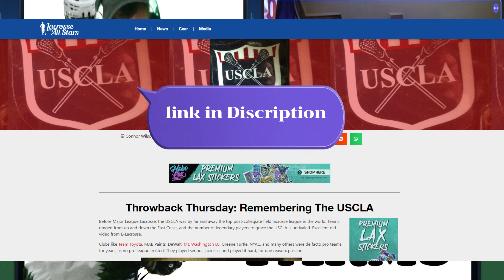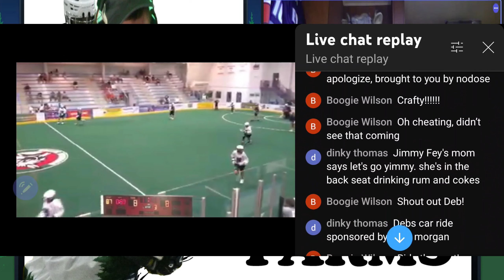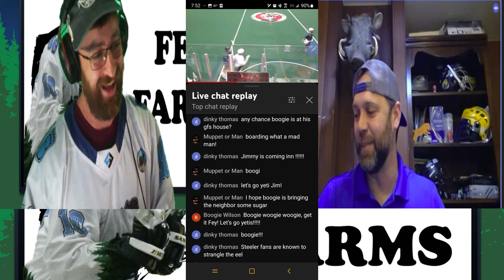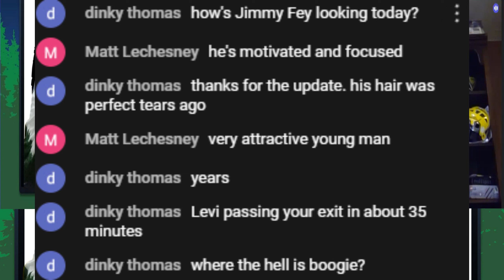Fey Farms AKA J. Fey Joins the podcast to talk about his journey with Lacrosse leading to the Yeti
Links Listed Below In the Binghamton Area Call for Fey Farms contact